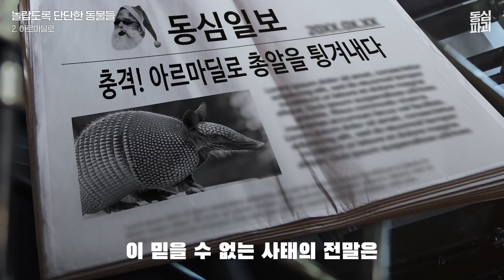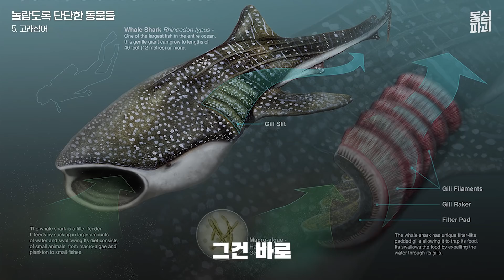이 남자가 지금 전동 드릴로 하고 있는 충격적인 행동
✒당신도 당할 수 있습니다 이거부터 사두세요

✒지금까지 이거 구비 안해뒀으면 무조건 구매 하세요

전동드릴도 이겨낸다는 코뿔소의 강력한 피부

과연 사실일까?

오늘은 코뿔소부터 시작해
세상에서 가장 단단한 동물만 모아 봤으니

딱! 집중